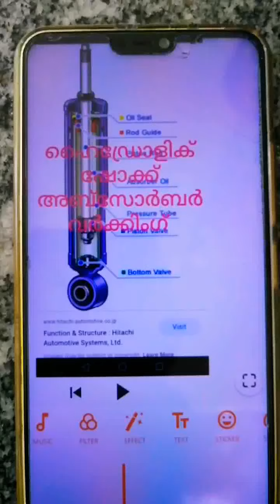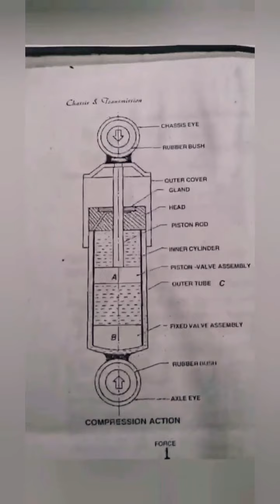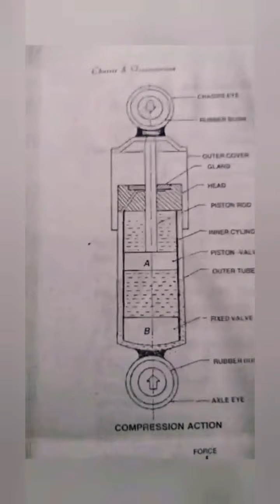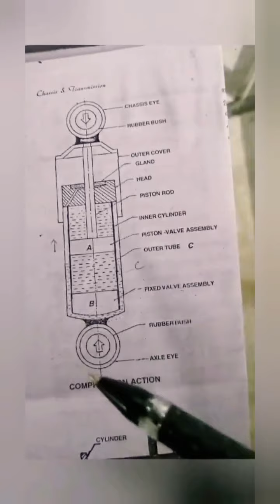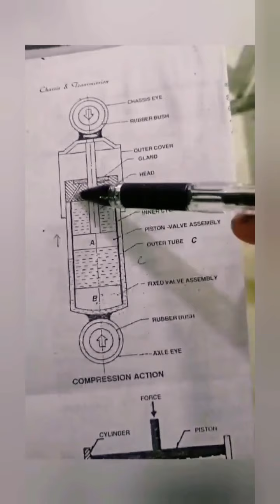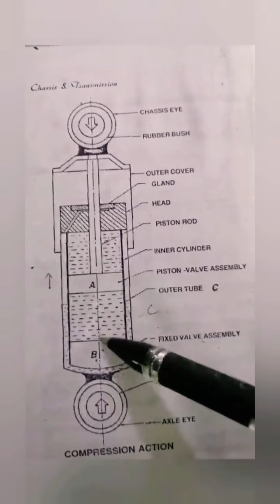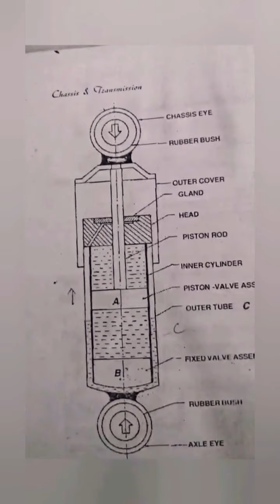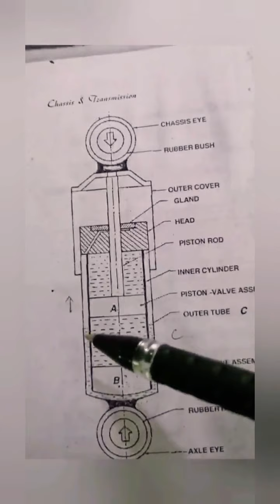Hydraulic Shock Absorber Working # Malayalam